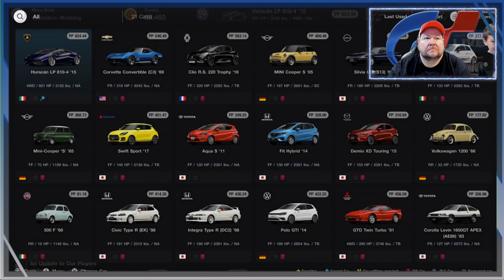Gran Turismo 7 - PS5 | World Map Gameplay 4k | Episode 4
Gran Turismo 7 - PS5 | World Map Gameplay 4k | Episode 4 video!  Mike just picked up a PlayStation 5 and Gran Turismo 7 the best racing game out there! Check out the amazing PS5 Graphics while we start our missions in the World Map! We keep completing menu books and getting all the cars!!! Make sure to check out Tommikegoo gaming!!!